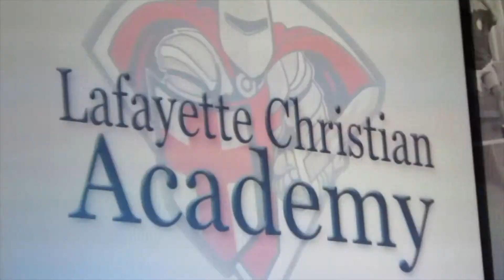Lei and Kamari's Graduation !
Lei graduates from Kindergarten and Kamari graduates from Community College !